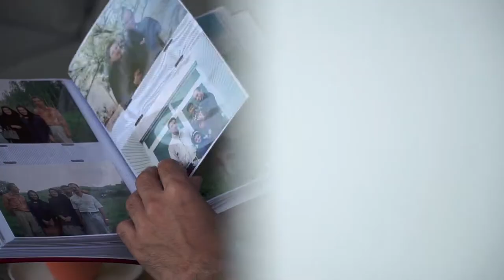Daniel Riazat Valfilm 2018 Vänsterpartiet Dalarna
Kolla gärna på valfilmen där Daniel Riazat berättar varför han blev vänsterpartist och varför man ska rösta på Vänsterpartiet den 9:e september!